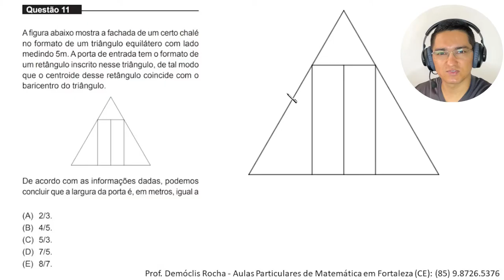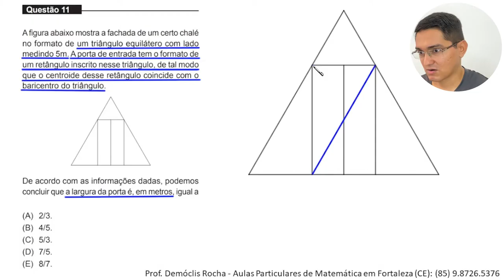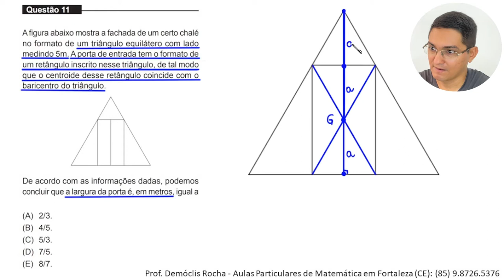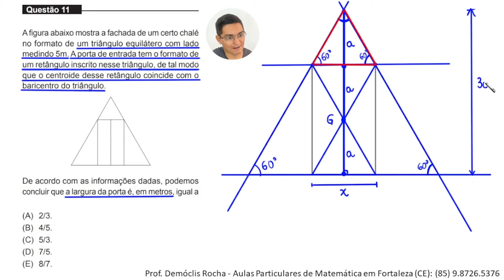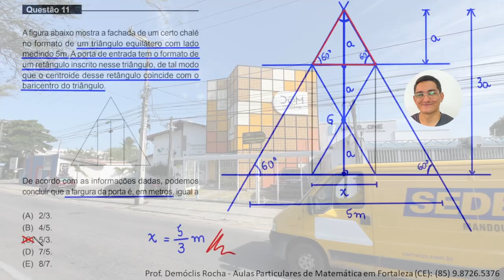MEDICINA - UNIFOR 2023.1 - QUESTÃO 11 - SEMELHANÇA DE TRIÂNGULOS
Aulas Particulares de Matemática em Fortaleza: 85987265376
Questão 11

A figura abaixo mostra a fachada de um certo chalé
no formato de um triângulo equilátero com lado
medindo 5m. A porta de entrada tem o formato de
um retângulo inscrito nesse triângulo, de tal modo
que o centroide desse retângulo coincide com o
baricentro do triângulo.
De acordo com as informações dadas, podemos
concluir que a largura da porta é, em metros, igual a
(A) 2/3.
(B) 4/5.
(D) 7/5.
(E) 8/7.